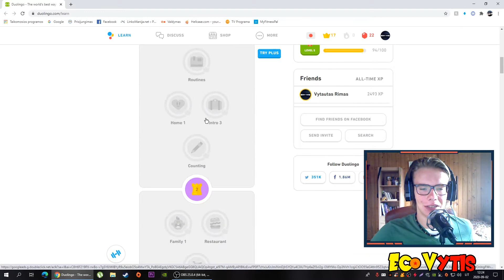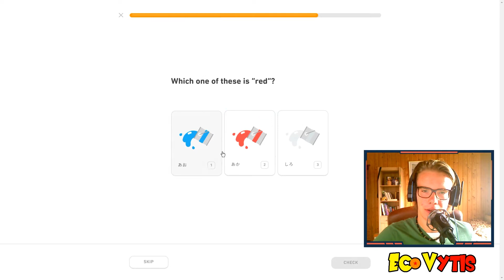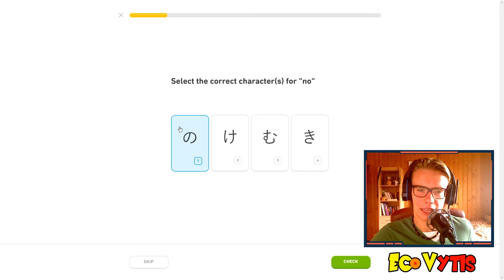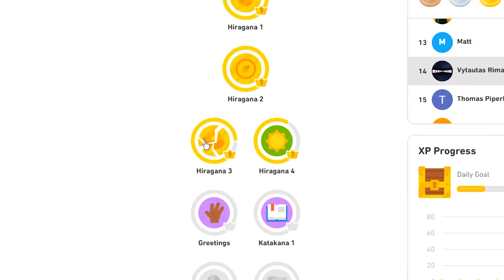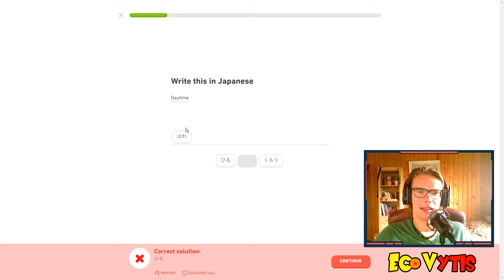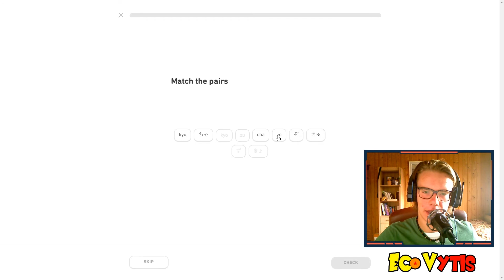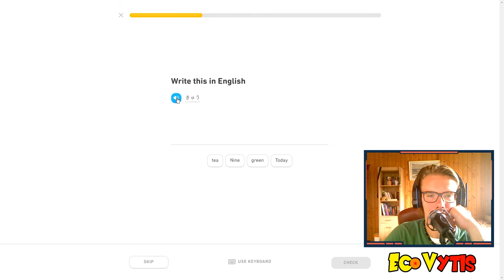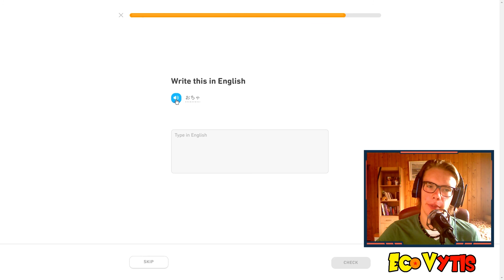Learning japanese LANGUAGE with DUOLINGO?!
Video filmed on september. I'll make an update on this soon, but everything is going FINE.